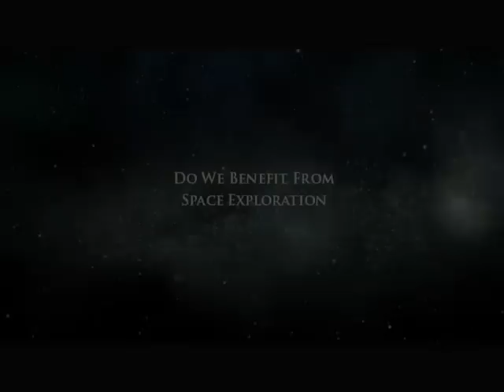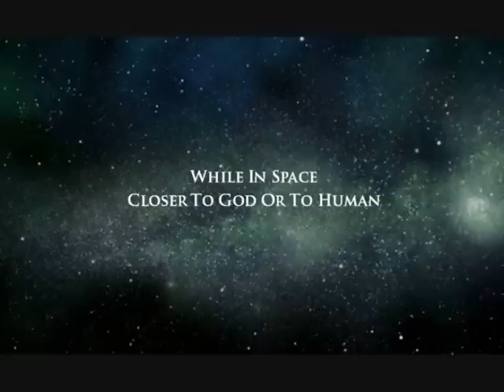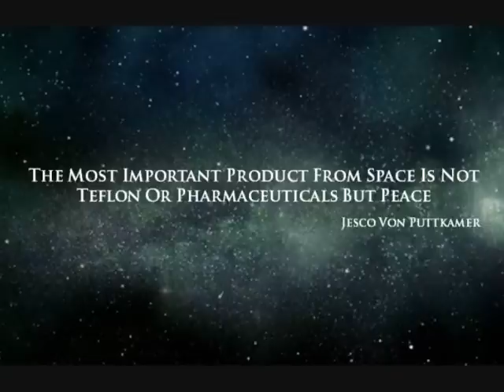When "Astro_Tom" met Astro_Paolo Part 3/3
Paolo Nespoli' interview on Flash Radio 96.0 at Marina Rigou' radio show without Greek voice over. Air Date: 31.3.12 / 2.00 pm (GMT +02:00), Athens, Greece.